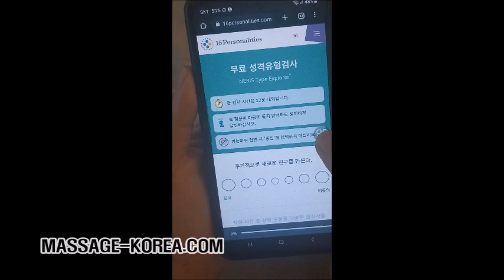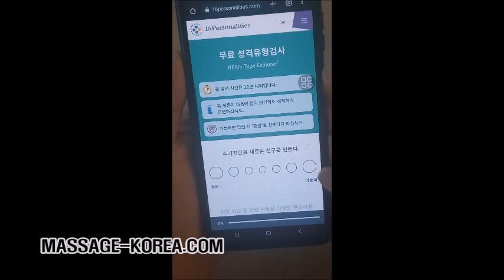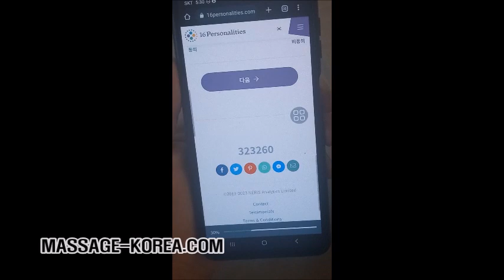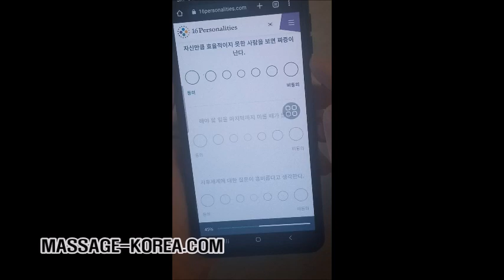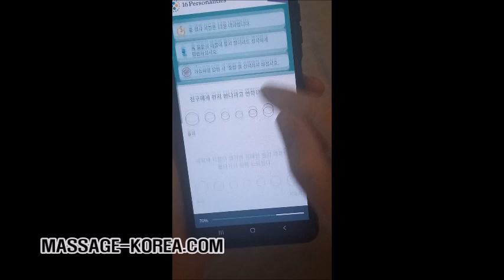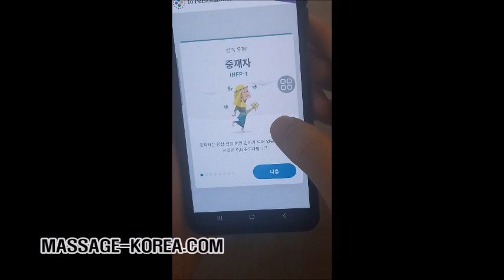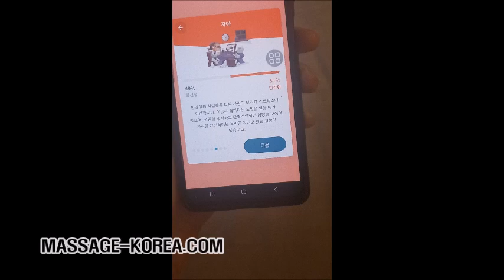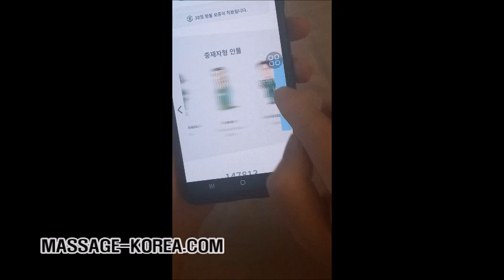남자마사지사 MBTI